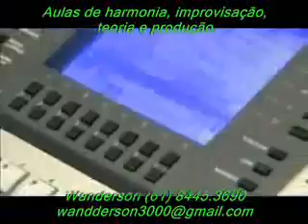Wanderson Aula de teclado-DF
Wanderson é propietário do Angellus estúdio e professor de teclado, dá aulas de produção, harmonia, improvisação e teoria. Atende a domicílio em todo o Distrito Federal.